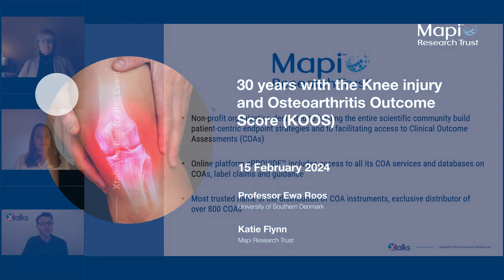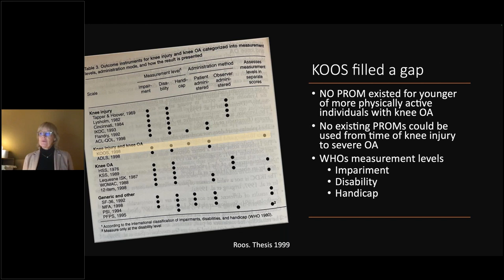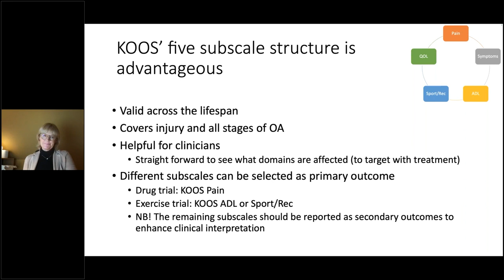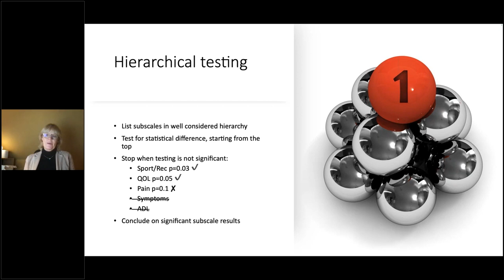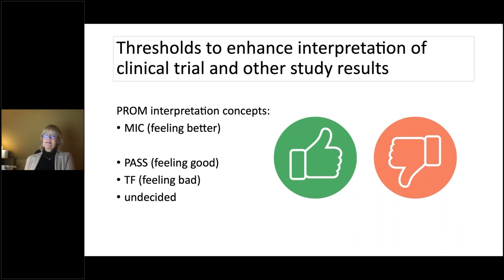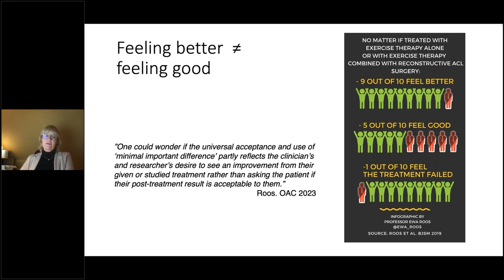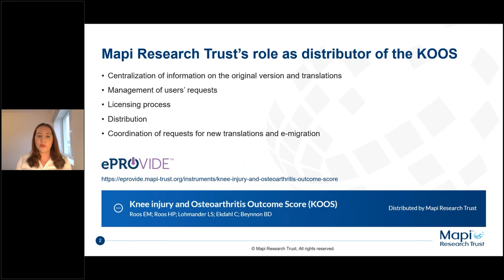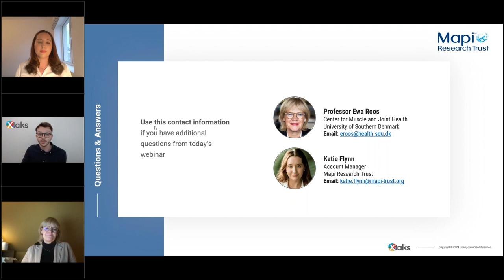COA webinar: 30 years with the Knee injury and Osteoarthritis Outcome Score (KOOS)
The Knee Injury and Osteoarthritis Outcome Score (KOOS) is one of the most used Patient-Reported Outcome Measures (PROMs) assessing pain, function and quality of life in people suffering from knee injury and osteoarthritis.
During this webinar, the developer Professor Ewa Roos will give an overview of KOOS with focus on interpretability and use in clinical studies.